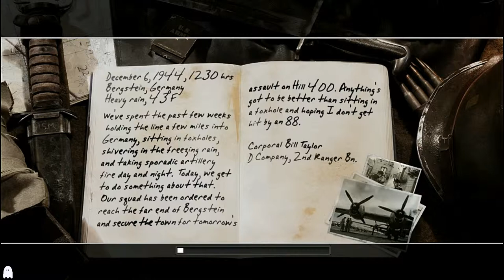Call Of Duty:2,Hill 400,Bergstein.